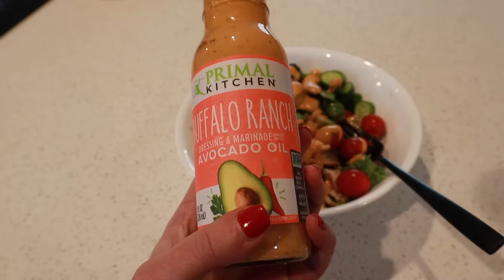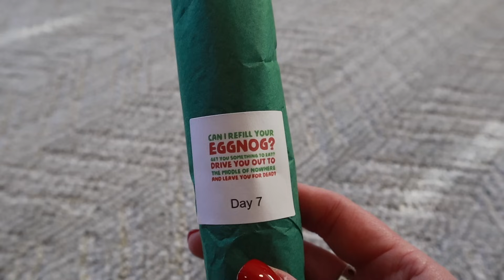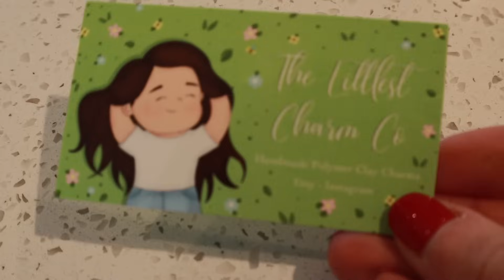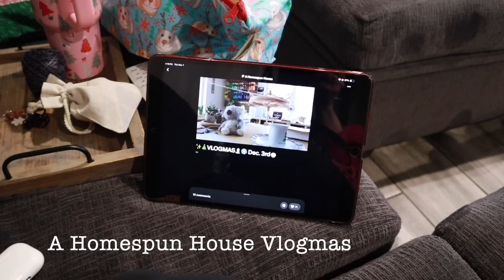Vlogmas / December 7th, 2023 / Crazy Sock Lady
I SHOPS I
Daisy Girl & Company
Bags by Awesome Grannie
Yarn winder stand (needs something added to it to be extended to do full skeins, but works great for mini skeins)

“It’s The Time” is from above website. Artists are listed as “Wildson ft. Easton”